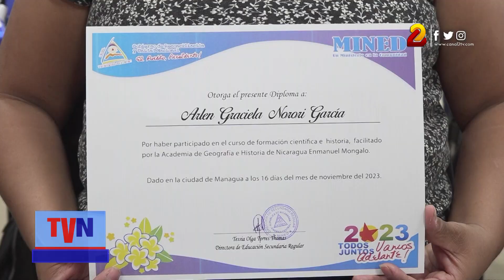Más docentes certificados para avanzar en calidad educativa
La Catedra Enmanuel Mongalo, fue el curso de formación docente, para que maestros de las Ciencias Sociales fueran certificados para ampliar capacidades y conocimientos en temas de la historia de Nicaragua.